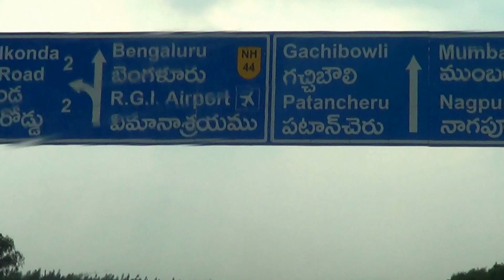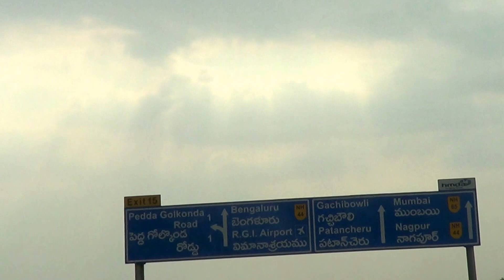Rain on ORR-05.04.2017-Hyderabad Outer Ring Road-Telangana-India